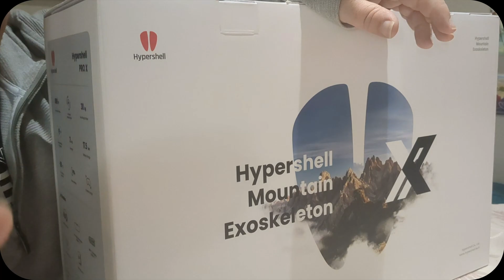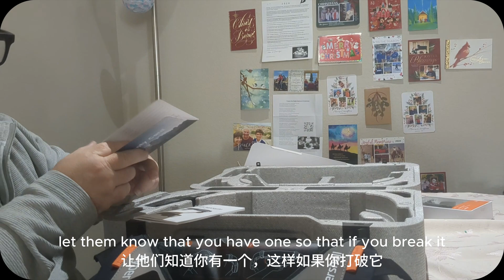HyperShell Unboxing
Unboxing one of the world's few walking and running assisting robotic exoskeletons. hypershell augmentedhuman Unfortunately they designed this model for thin healthy people who from my perspective have no need of such things. So I predict that their company will be going out of business soon. (I also suspect that they are developing this for military infantry applications so I think they need to go out of business soon before they make the world a worse place to live for ordinary citizens.)